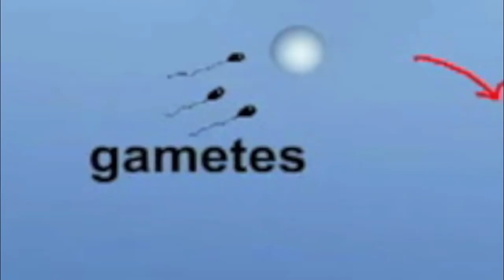The Immortal Jellyfish Facts That Will SHOCK YOU!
Welcome back to Animal Craze. The thought of growing old might scare other people. And it is very understandable as we all want to stay forever young and active. However, reality bites and we all grow old eventually and later on vanish on this planet. Well, not in the case of this particular jellyfish.  Here are things you should know about the immortal jellyfish.

To this day, Turritopsis dohrnii  is the only creature that is considered as biologically immortal. This jellyfish is just small in its size but it has a very huge unique ability. It can go back to its early life. Want to know how? Watch this video featuring things you should know about the immortal jellyfish.